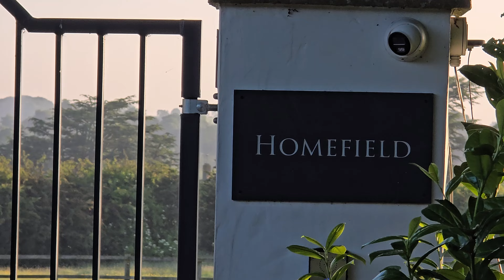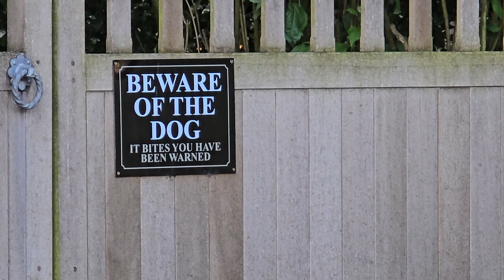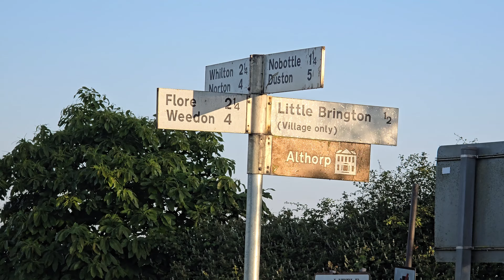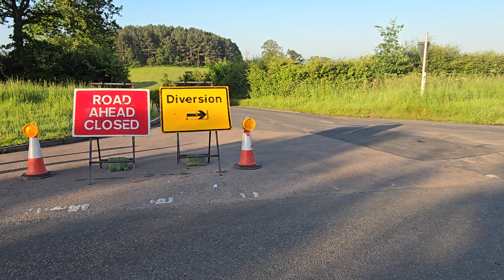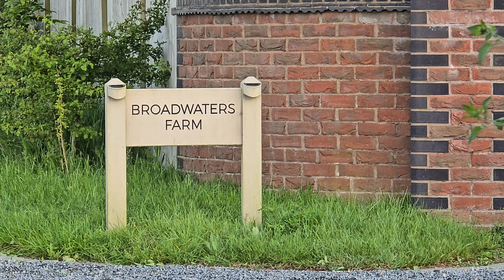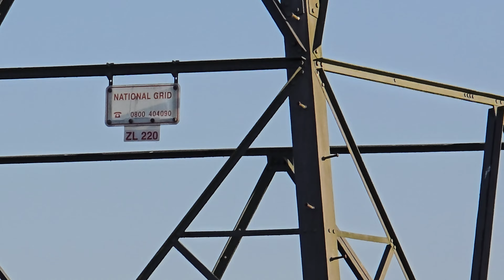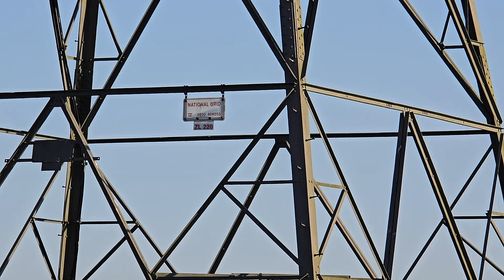St John's Spire to the Pylons - Roman Road Walking - Northamptonshire